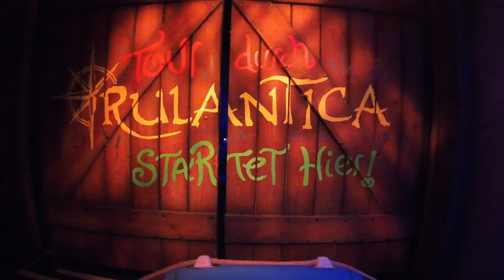Snorri Touren - Europa Park - Onride - 25-07-2023